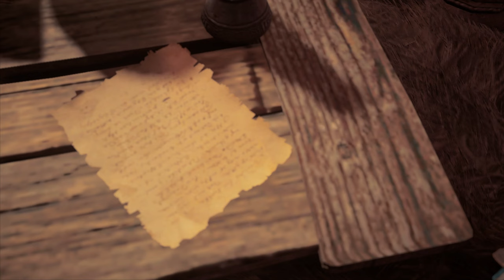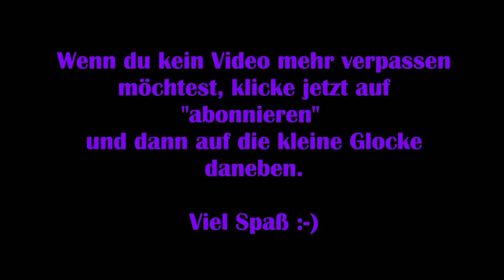Assassins Creed Valhalla #90 - Die rote Hand [Lets Play] [Deutsch]